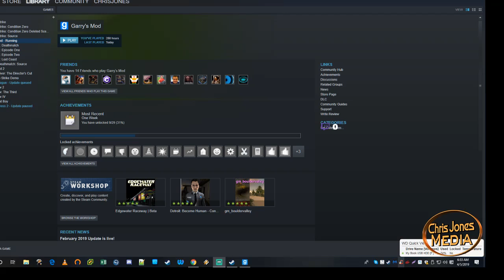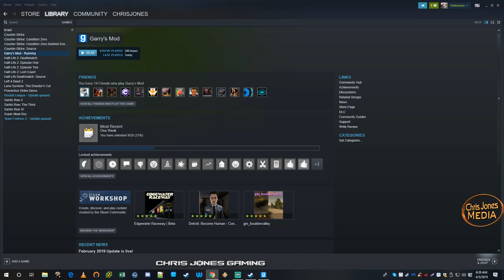Garry's Mod - Chris Jones Live Stream